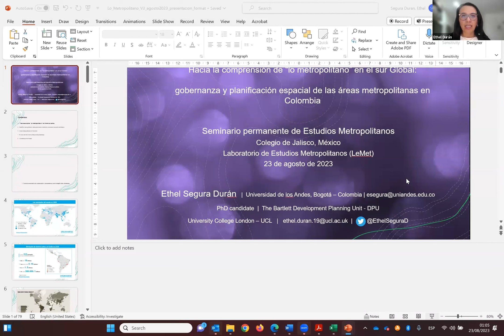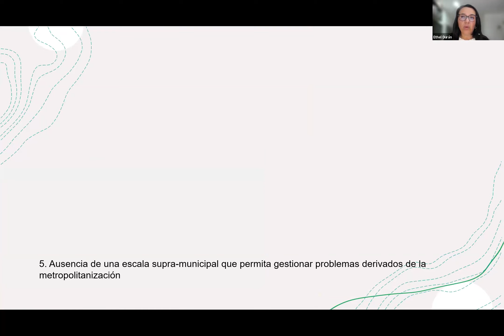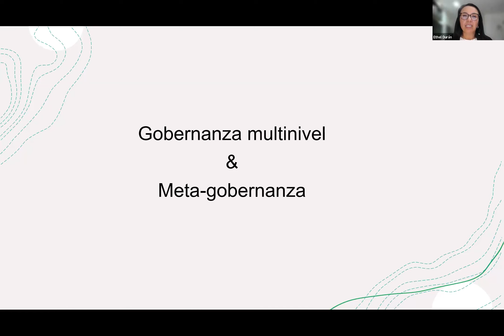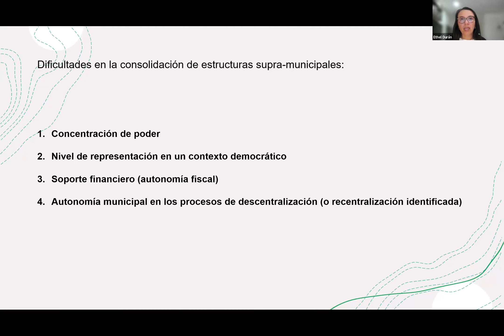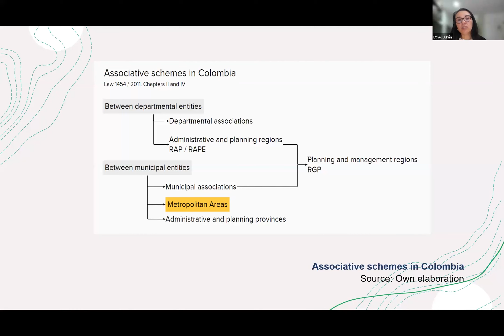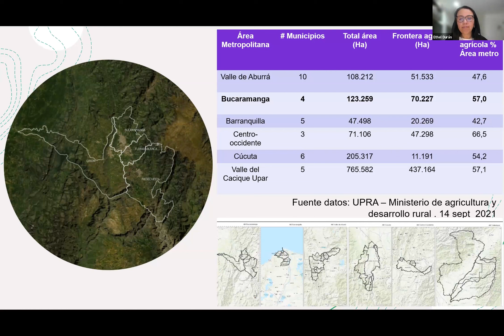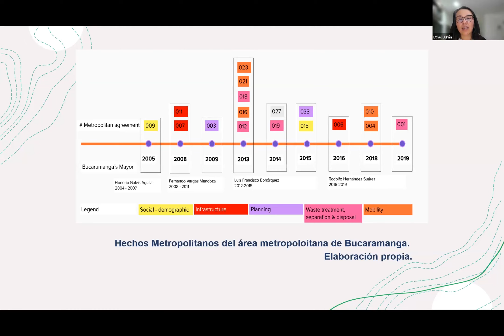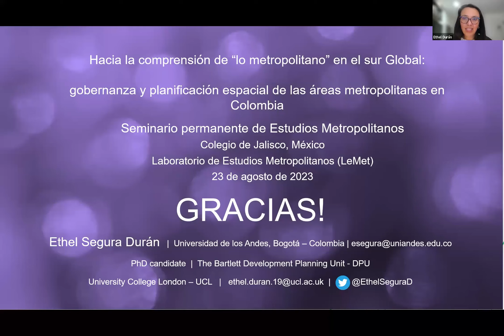Sesión del Seminario Permanente de Estudios Metropolitanos, 22 de agosto de 2023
Participa la C. Dra. Ethel Segura Durán (Universidad de los Andes, Colombia), con el tema "Hacia la comprensión de lo 'metropolitano' en el Sur Global: gobernanza y planificación espacial de las áreas metropolitanas de Colombia.